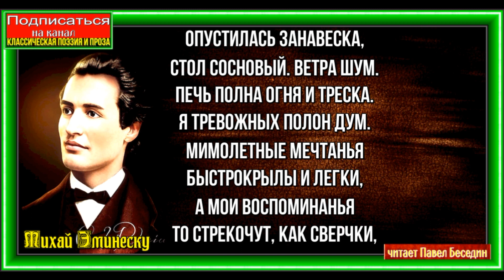Одиночество ,Михай Эминеску ,Зарубежная Поэзия ,читает Павел Беседин